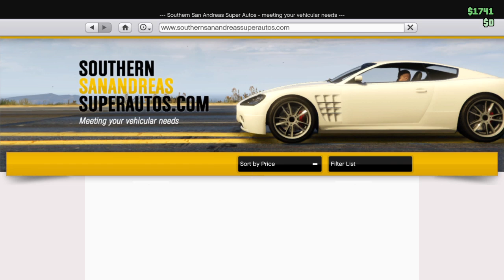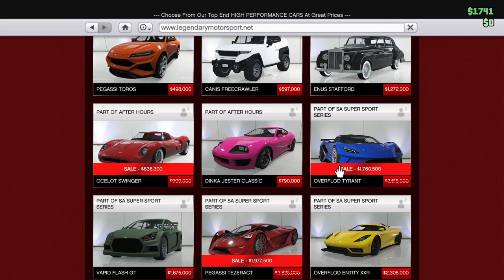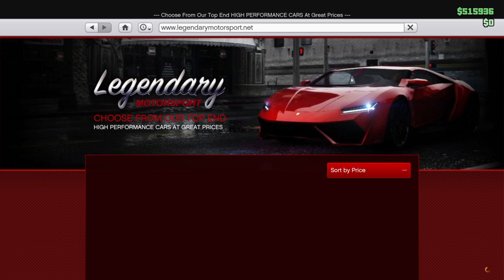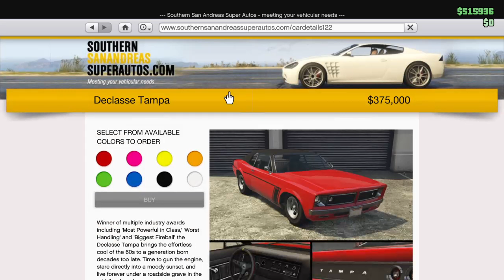Gangster roleplay p1 [gta franchise with declan